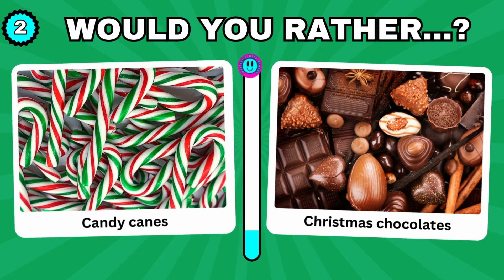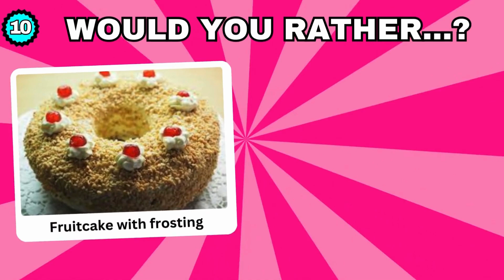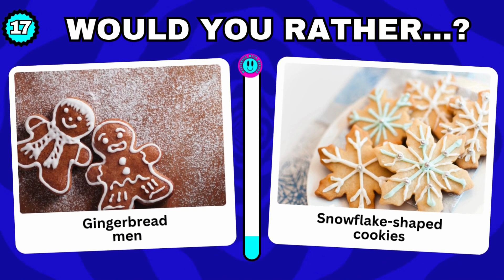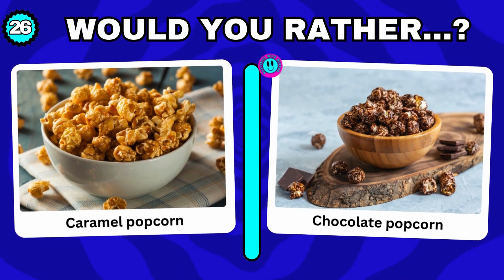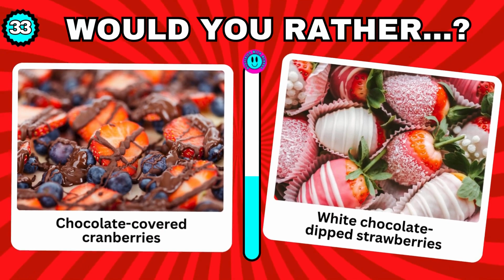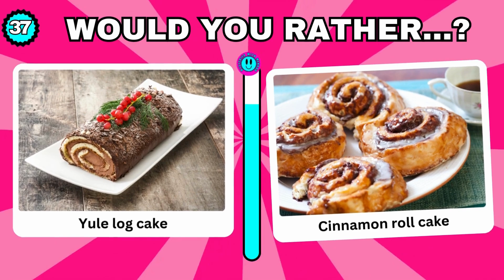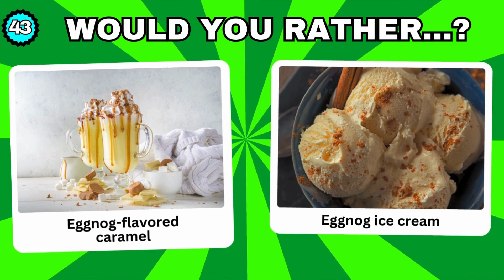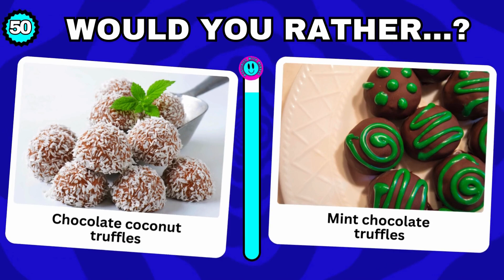Would You Rather...? Christmas Candy and Sweets Edition 🎄🍭🍫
Indulge in the ultimate holiday challenge with this festive 'Would You Rather' quiz! Choose between delicious Christmas treats like candy canes, chocolates, fudge, gingerbread, and more. Perfect for candy lovers, sweet tooth enthusiasts, and anyone who adores holiday treats, this Christmas candy and sweets edition will put your preferences to the test. Get into the holiday spirit and discover your ultimate festive favorites in this fun and sweet quiz